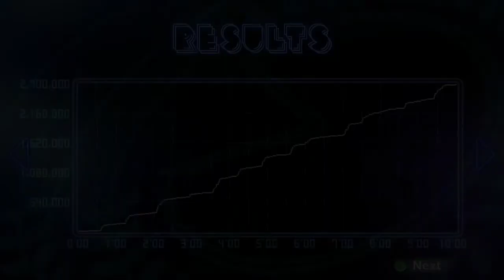Pac-Man Championship Edition DX+ gameplay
I've reeeeaally gotten rusty lol :D but it's not my worst attempt I guess